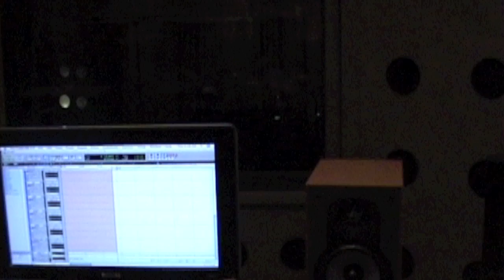The Elite WW3 Mini-Movie (part 1)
Part 1 of "The Elite WW3 Mini-Movie" series. An introduction to the band, and an in-depth look at the creation of their "WW3 EP". The Elite features Chimaira's Rob Arnold, and Bleed The Sky's Austin D'Amond.